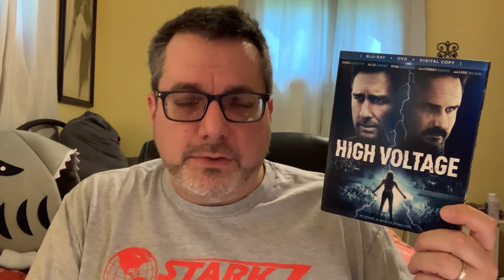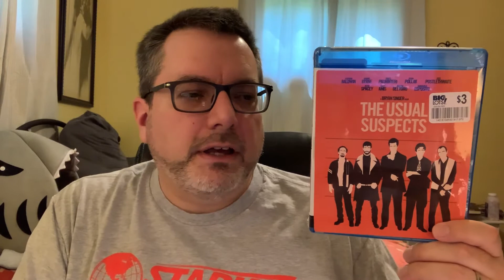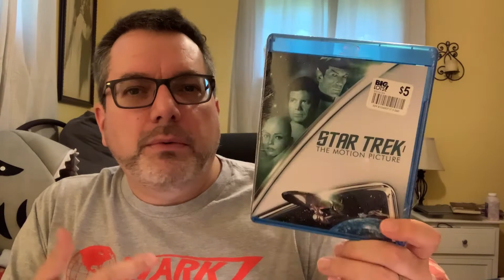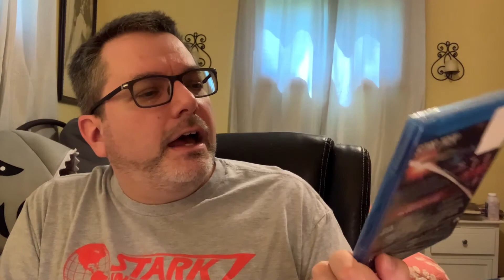Half Price Books, Dollar Tree, Dollar General, and Big Lots Blu-ray Haul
Two trips worth of Blu-ray pickups from Half Price Books, Dollar Tree, Dollar General and Big Lots.